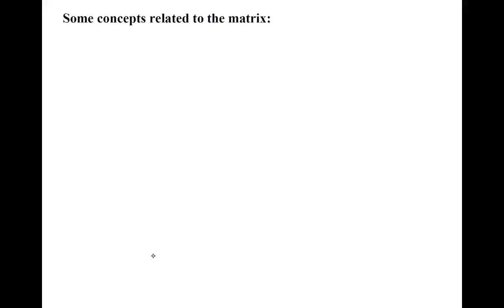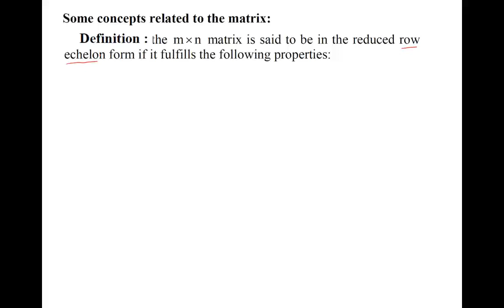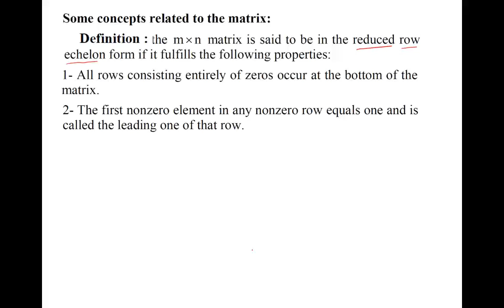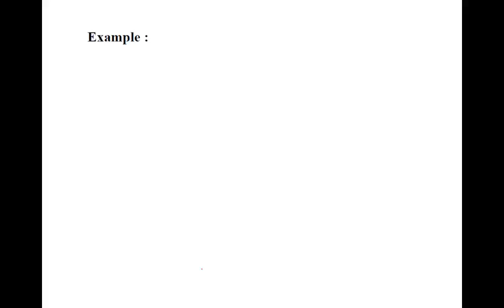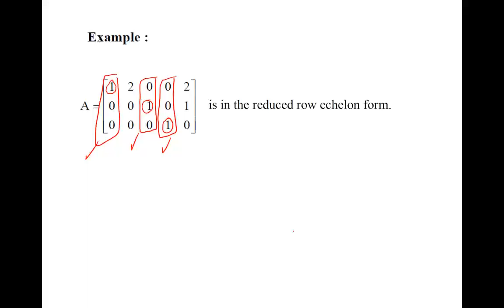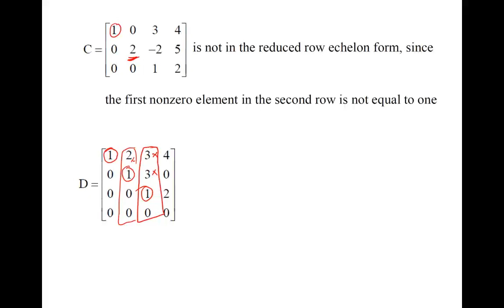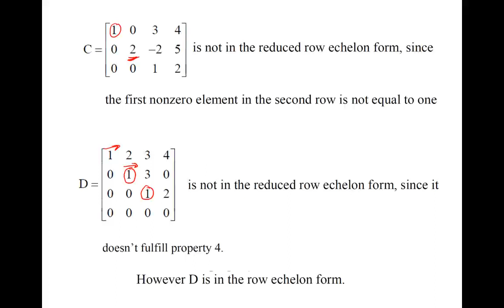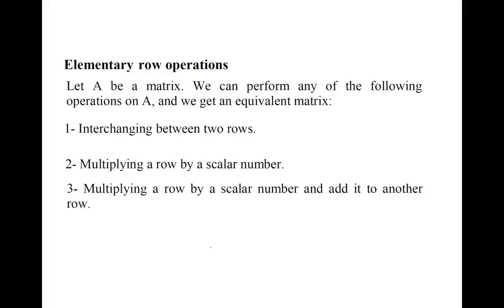Lecture 4: The row echelon form of the matrix 1